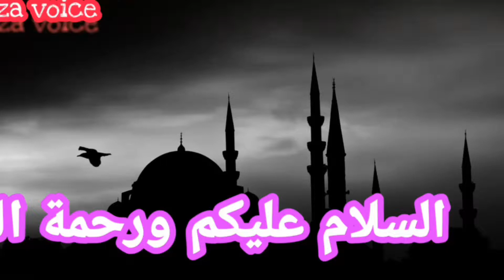Hazrat Nooh(Alaihissalam) ki mulakat shaitan se ! जब नूह (अलैहिस्सलाम) शैतान से मिले अपनी नाव में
Shaitan ne khud bataya ki wo jannat se kyu nikala gaya,
Nooh ( Alaihissalam)  ko shaitan ne do Aisi cheezen bataya jo takreeban har insan karta hai.

Allah hame shaitan se door apni panah me rakhe.  Ameen